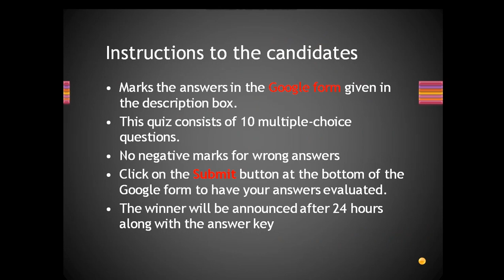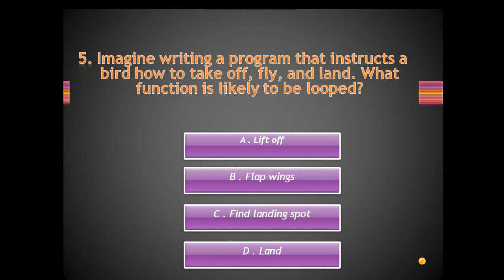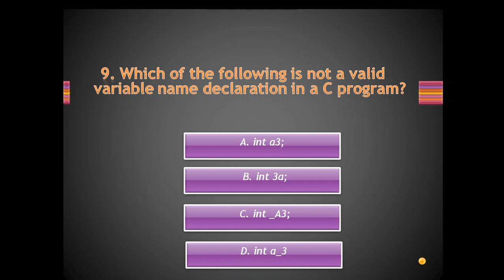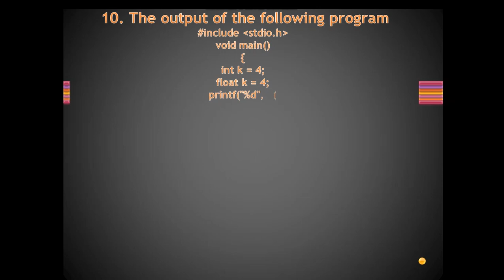Rapid Programming Quiz-1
Programming Concepts & C Programming
Instructions to the candidates
Mark the answers in the Google form.
This quiz consists of 10 multiple-choice questions.
No negative marks for wrong answers
Click on the Submit button at the bottom of the Google form to have your answers evaluated.